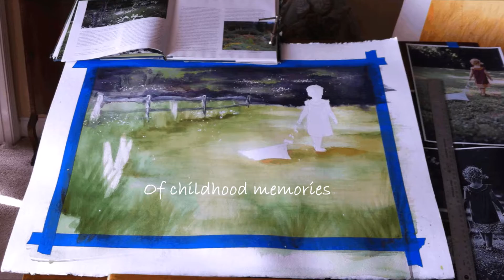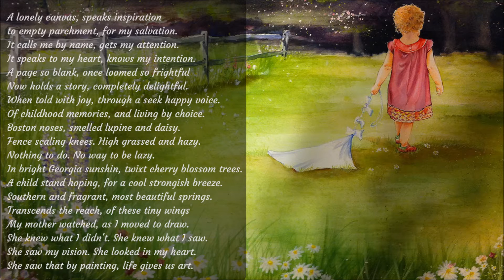Field Of Dreams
In terms of fun, this was certainly a great memory. The painting is the second of the rekindled art career of Cheryl Bush. It is a mixture of experiences and scenes from her childhood in Groton, MA and her adult life in Middle Georgia.

From the minute she started painting this wonderful story, Cheryl was caught up in it's wonderment. How could two geographically diverse places hold memories so similar. The fence is from Massachusetts, the girl with the kite is from Georgia. The plants are a mix of both areas.

The resulting painting is such a beautiful mashup, you really must see it to believe it. The detail in each plant leaf, flower, and stalk is inspiring.

What you are purchasing is a the original of this wonderful painting.

Together with her husband Stan, they create the paintings and create videos to tell the stories. They are also available to paint and create the video of YOUR story.

This package includes:

The Original Painting
Letter of Authentication
DVD copy of the video
Printed version of the story behind the painting
Visit Cheryl Online:

Cheryl on Facebook: Cheryl Bush